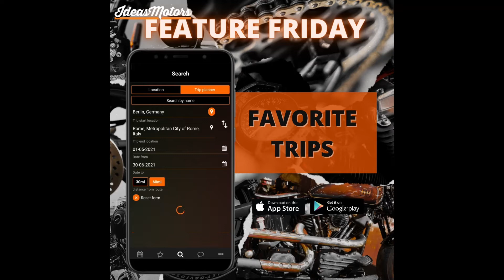IdeasMotors - How to use APP | Favorite Trips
IdeasMotors is the must-have app for motorcyclists which has more than 60 000 motorcycle events worldwide! Find information about moto tours, moto festivals, exhibitions, bike shows, track days, races, custom bike shows, etc.

This is our APP Feature series! Watch demo of how to save trips to your favorites!